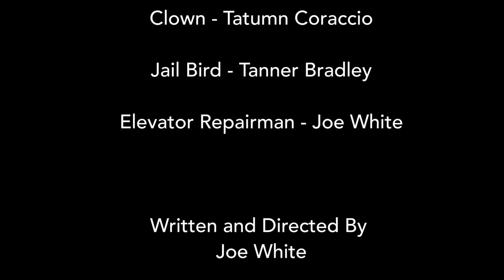The Halloween Elevator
The Halloween Elevator- A short Movie I wrote and Directed with my partners at WACA TV- Starring Connon Donovan, Alessandra Horton, Tanner Bradley and Tatumn Coraccio.   ENJOY